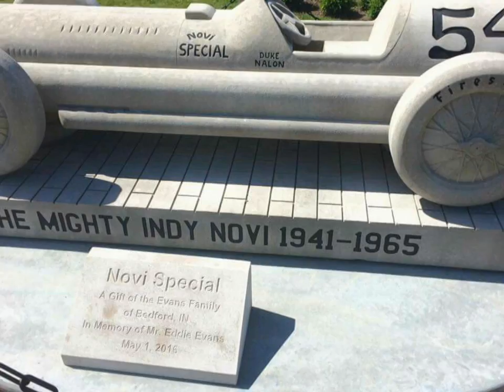The Indy 500 Racing Car Collection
Come inside and take a look at one of the most awesome racing car collections in the world!